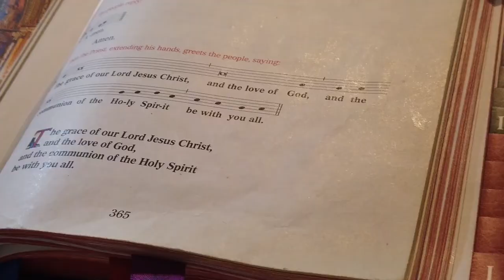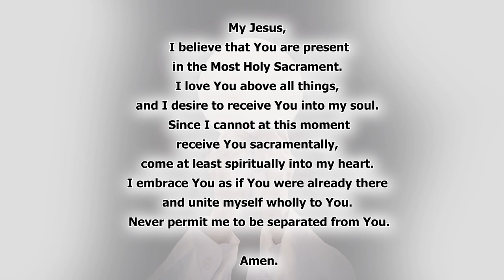Daily Mass in English - 29th May 2020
Dear Viewers, Today's mass invite us to reflect on 3 most important qualities we need to posses in our life. The first reading teaches us to stand for the truth, while the Gospel reading help us to understand Love and Fidelity. In our 'Daily Mass in English' we reflect everyday on the Scriptural text which help us to understand God and develop virtues in us.
St. Paul goes through so much of pain in the tribunal. He was tried by various people but he never gives up on Jesus.
St. Peter repents for his rejection of Jesus and promises to take care of Lord's sheep entrusted to him.
Lessons
1. Truth
2. Love
3. Fidelity